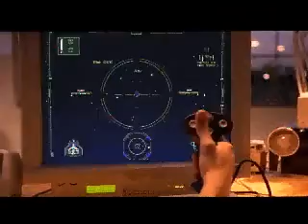Wing Commander 4: The Price Of Freedom - Official Trailer (Short Version)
Official Trailer (short version) for Wing Commander IV: The Price Of Freedom. Published 12 February 1996.

Wing Commander IV: The Price Of Freedom is a classic space combat simulator with a strong storyline. The game is the 4th in the Wing Commander series. Set after the end of the Terran-Kilrathi War, Wing Commander IV depicts a galaxy in the midst of a chaotic transition, with human civilians, Kilrathi survivors and former soldiers on both sides attempting to restabilize their lives.

Platforms (release date):
- MS-DOS, Windows, Mac OS (12 February 1996)
-  PlayStation (14 May 1997)